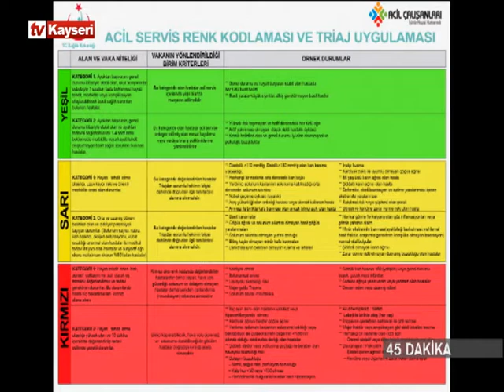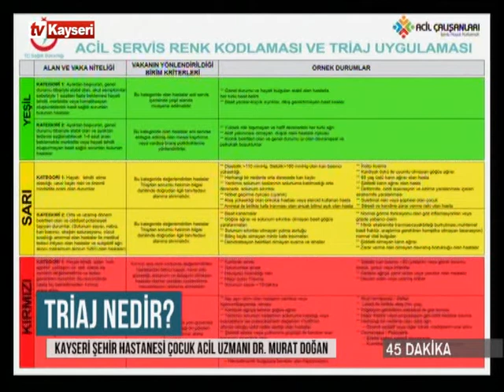Dilek Elmaağaçlı ile 45 Dakika 385.Bölüm-Dr.Murat Doğan 08.01.2022